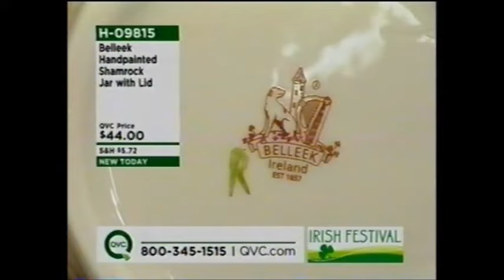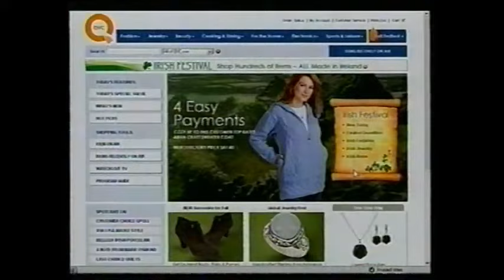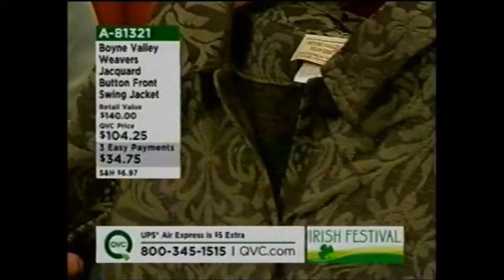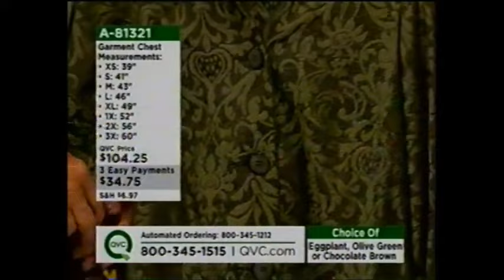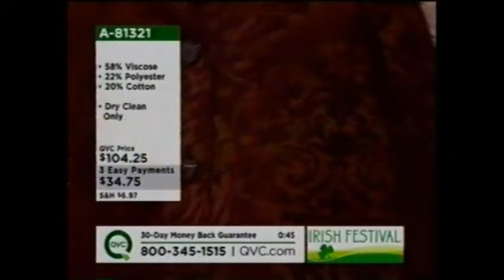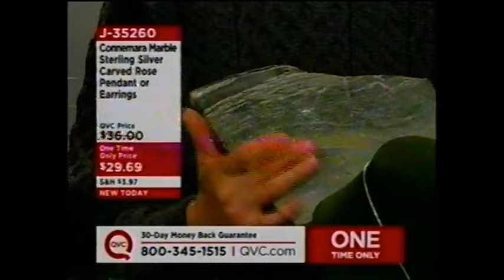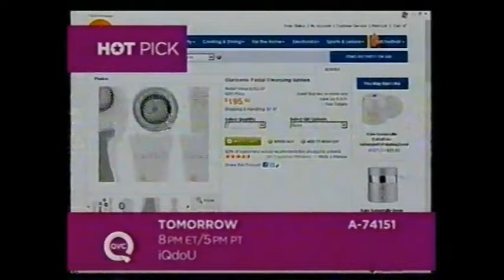Irish Festival with Jane Rudolph Treacy Hour I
Irish Festival with Jane Rudolph Treacy
Friday, August 29, 2008 9pm ET